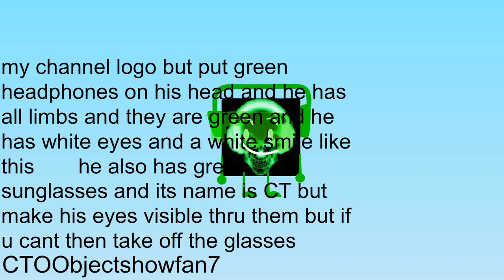Object Filler Episode 5 - Go Climb A Mountain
shortest episode yet